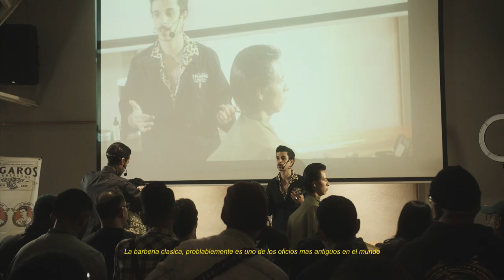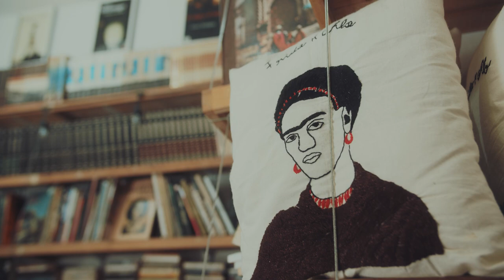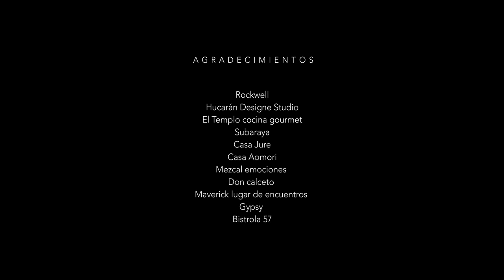Figaro's Barber Academy at MEXICO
FIGARO’S ACADEMY IN MEXICO 🇲🇽

Figaro’s Academy went abroad again and this time we visited the beautiful cities of Monterrey, Mérida and Cuidad de Mexico, all to spread what we best know and bring the Figaro’s spirit to a country we’ve never been before.
To help us, we had @nationalkeepers , a great great project that brings education, respect and passion to the barbering world.
Not needed to say we had the best time there, a super warm energy from everyone that makes you feel at home, once again, thanks to everyone that was part of this, that traveled to see us, that means the world and we hope to see you all again carnales!
ONLY CLASSIC NO SHIT